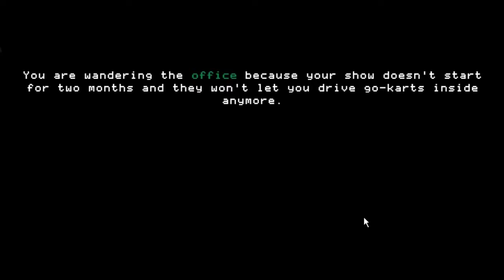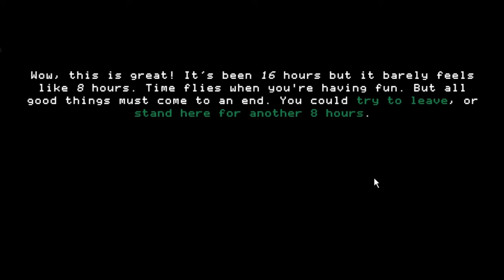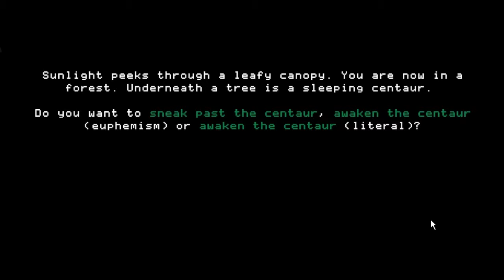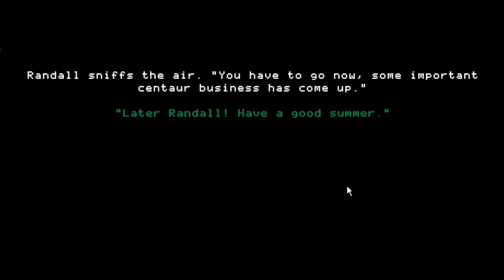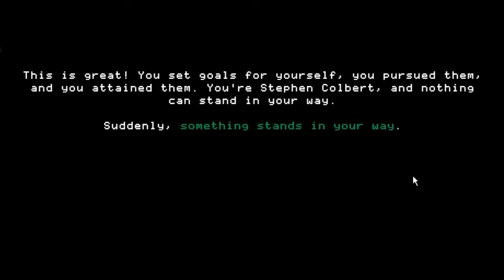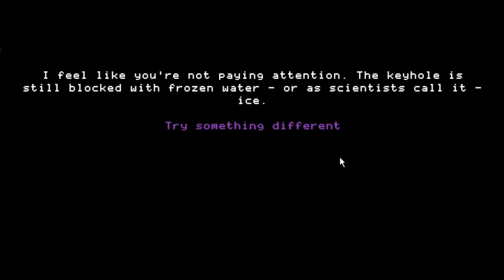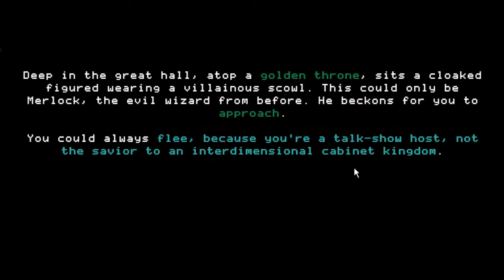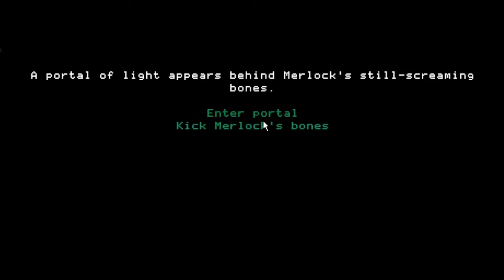Escape from the Man Sized Cabinet - Stephen Colbert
Let's Play The Late Show Stephen Colbert Escape from the Man Sized Cabinet
You are the man, the myth, Stephen Colbert.  Isn't that good enough?  No?  Well, then imagine you have nothing to do waiting for your new show to start... in your boredom you stumble across a Man Sized Cabinet?  What could be in there?  A magical world?  Ewoks?  Office Supplies?  There's only one way to find out.
A Choose Your Own Adventure type game.